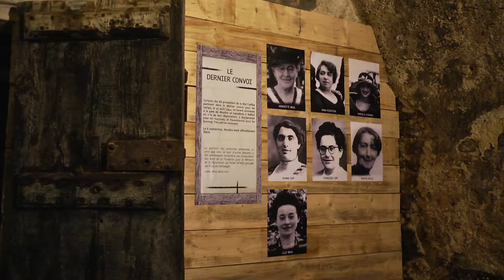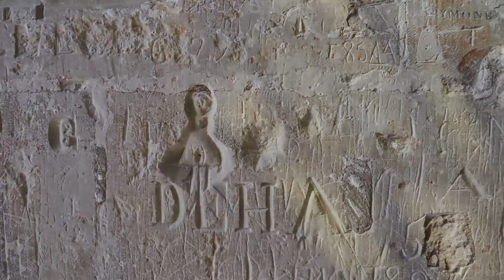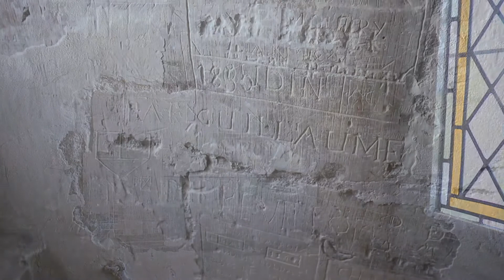Le Château des ducs de Bourbon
Au coeur de la ville de Moulins, dans le jardin devant le musée Anne-de-Beaujeu, le visiteur se trouve au centre de plus de 600 ans d'histoire.